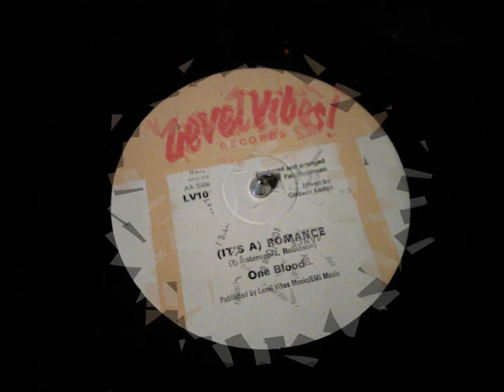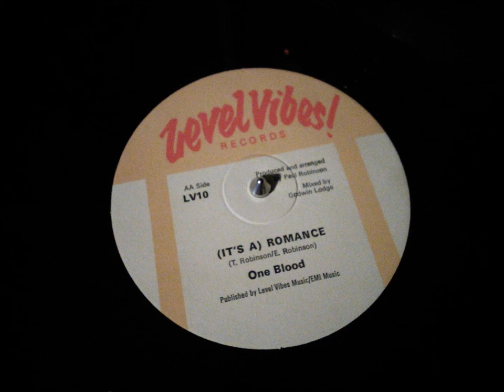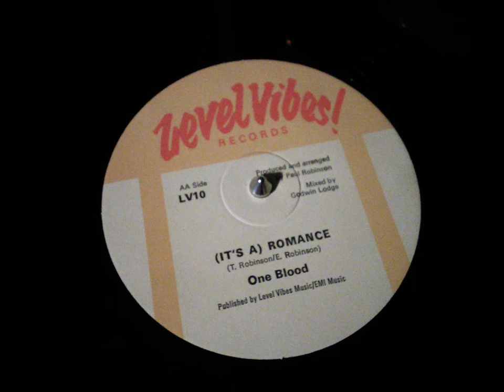One Blood - It's A Romance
Level Vibes Records
Year 1986